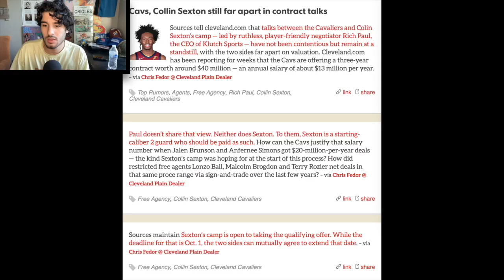Cavaliers & Collin Sexton Still Far Apart In Contract talks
Sources tell cleveland.com that talks between the Cavaliers and Colin Sexton’s camp — led by ruthless, player-friendly negotiator Rich Paul, the CEO of Klutch Sports — have not been contentious but remain at a standstill, with the two sides far apart on valuation. Cleveland.com has been reporting for weeks that the Cavs are offering a three-year contract worth around $40 million — an annual salary of about $13 million per year.
– via Chris Fedor @ Cleveland Plain Dealer